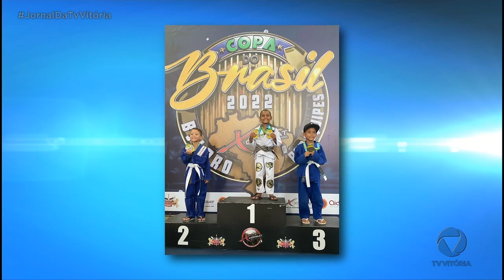Menino de 7 anos disputa campeonatos internacionais de jiu-jitsu